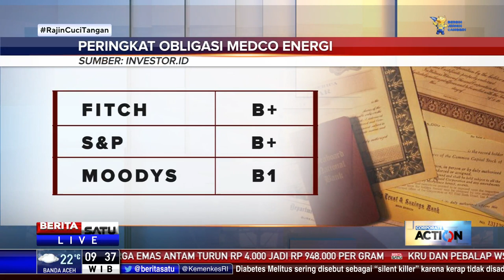Medco Energi Berhasil Terbitkan Obligasi USD400 Juta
PT Medco Energi Internasional Tbk (MEDC) mengumumkan keberhasilan penerbitan obligasi senilai US$400 juta. Tenor obligasi tujuh tahun dengan kupon 6,95 persen.